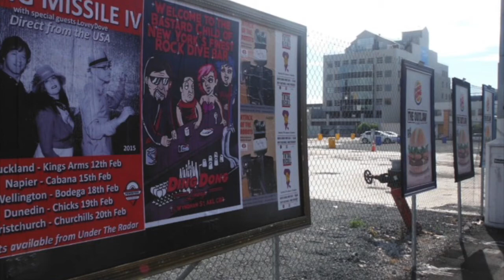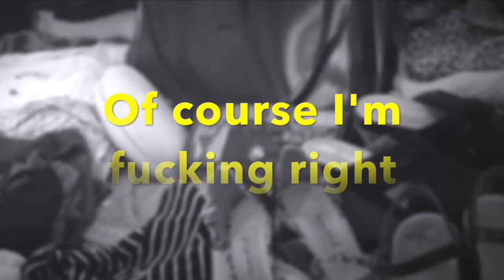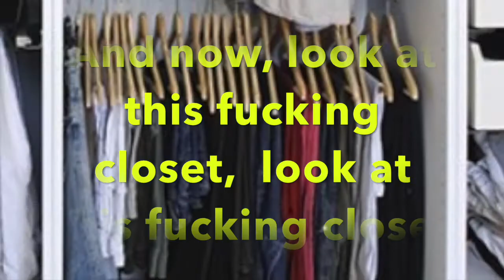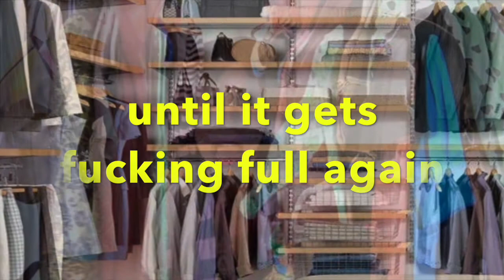Closet (OFFICIAL VIDEO) by You, Me and This Fuckin' Guy (formerly King Missile IV)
Closet is a song by You, Me, and This Fuckin' Guy (formerly King Missile IV.)
Video directed by Azalia Snail. Words by John S. Hall. Music by Azalia Snail and Dan West of LoveyDove.